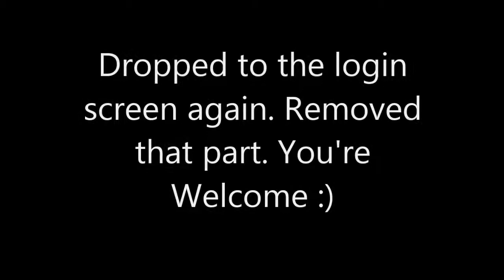Let's Play Elder Scrolls Online S69 P3 - The Village Has Lost It's Way